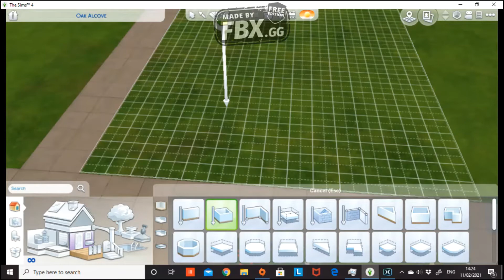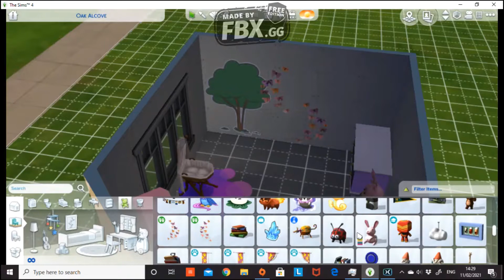nursery//The sims 4:room build